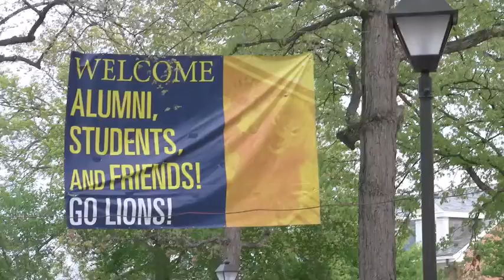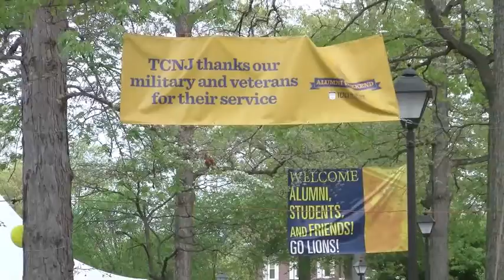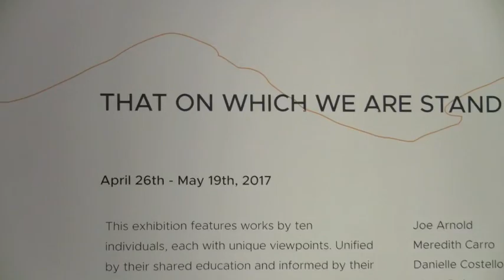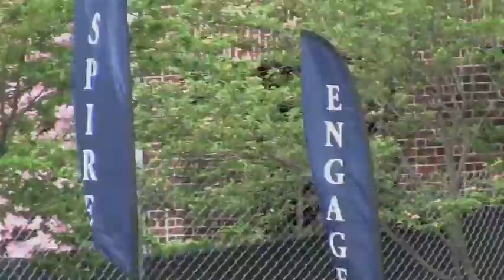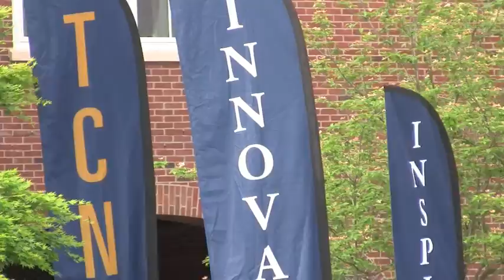Alumni Day at TCNJ Short